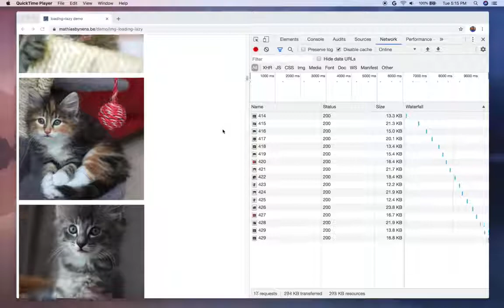Demo of natively lazy-loading images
According to HTTPArchive, images are the most requested asset type for most websites and usually take up more bandwidth than any other resource. Embedded iframes also use a lot of data and can harm page performance.

Starting with Chrome 76, you'll be able to use the new loading attribute to lazy-load resources without the need to write custom lazy-loading code or use a separate JavaScript library. Let's dive into the details.

- 5 Key Reasons Why Your WordPress Site is Slow